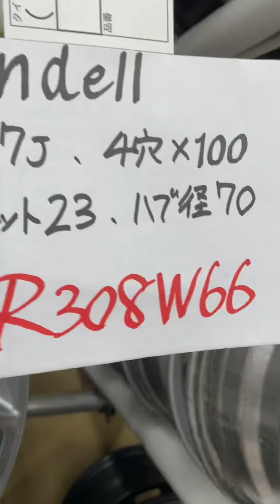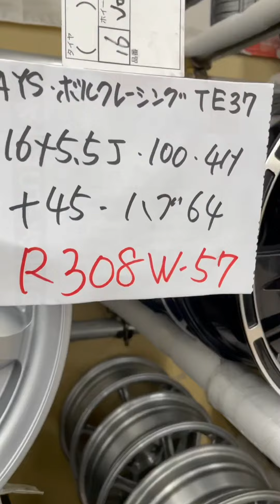oz ozレーシング ユーノス ユーノスロードスター 深リム 深リムホイール RAYS TE37 アップライジング